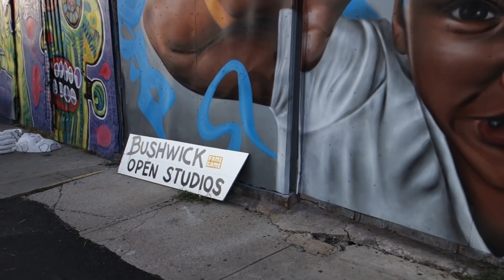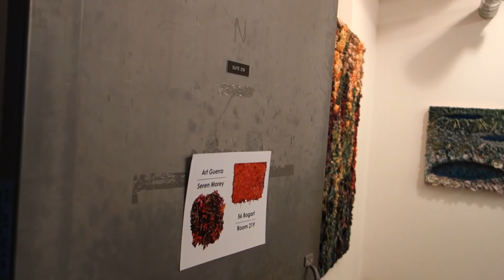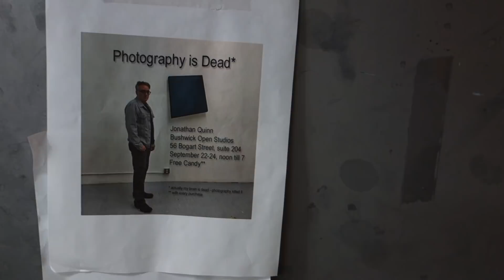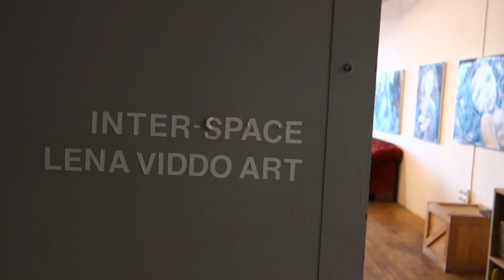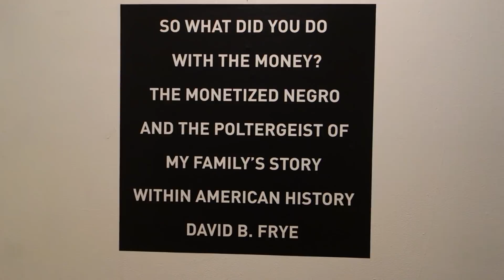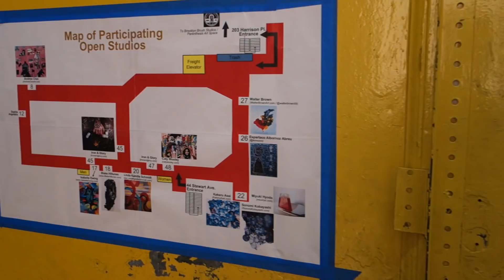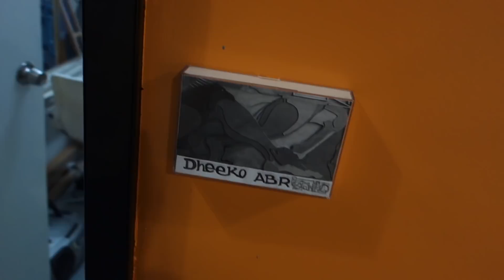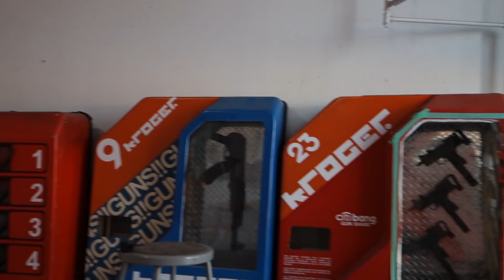Bushwick Open Studios 2017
James Kalm has been recording video tours of Bushwick’s Open Studios event since near its beginnings in 2006.  An argument could be made that within the arc or these reports, and within this large group of artists, viewers could follow the trends and shared sensibilities of these succeeding generations of cultural producers.  As with any spontaneous presentation of this many artists, all of differing talents, skill levels and backgrounds there will be an incredibly diverse grouping. Because there are visits to dozens of studios, your reporter has done his best to give names and locations, but a couple of views worth noting might be:  Davis B. Frye’s “WHAT DID YOU DO WITH THE MONEY? THE MONETIZED NEGRO AND THE POLTERGEIST OF MY FAMILY’S STORY WITHIN AMERICAN HISTORY” at Art During The Occupation Project Space, and Rebecca Litt at the 119 Ingraham building.  This program was recorded in Bushwick September 24 and 25, 2017.